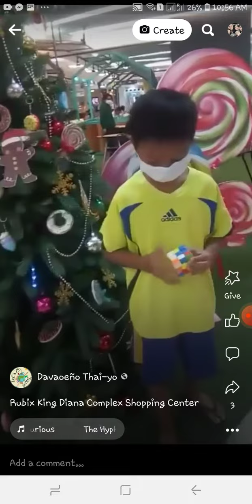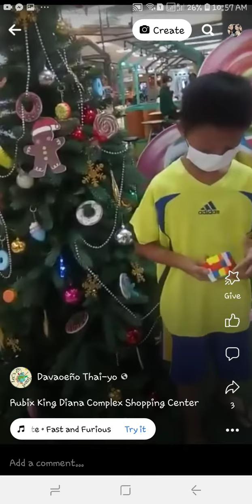Rubix Master 39 seconds